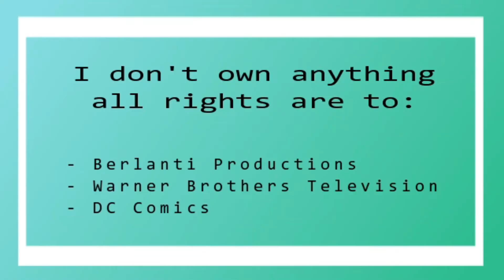The Flash Season 6x11 Reaction "Love Is A Battlefield"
Hey Guys

I hope that you enjoy my The Flash Season 6 Reaction.

Love Always
Dan xx